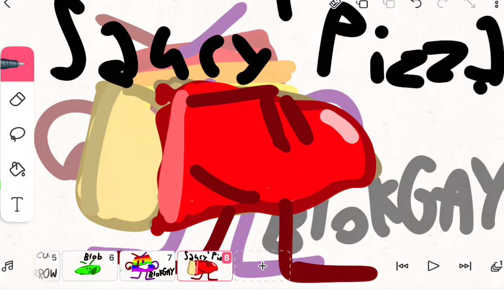Drawing BFB Recommended Characters!!!